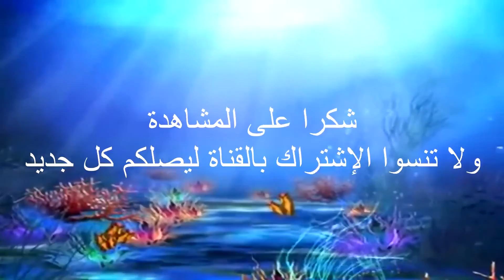الأخطبوط يتوفر على 3 قلوب! لن تصدق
للأخطبوط ثلاثة قلوب، اثنان منهما يضخان الدم إلى الخياشيم، في حين أن الثالث يضخ الدم إلى باقي الجسم.
مرحبا بكم اعزائي المشاهدين في قناة عاصفة الخيال. نرجوا ان تكونوا بخير و على خير

هذه بعض القنوات الاخرى التي يمكنكم زيارتها

متع عقلك#
حقائق#
Noor Stars
حول العالم#
كل يوم إفادة#
معرفة بلا حدود#
متع عقلك#
حقائق وأرقام#
من اجل حياة افضل#
هل تعلم#
Did you know
إكتشف#
عالم المعرفة#
M.A TUBE
معلومات غريبة#
أفد عقلك#
هل تعرف#
أسرار#
Planet Dolan
Super Planet Dolan